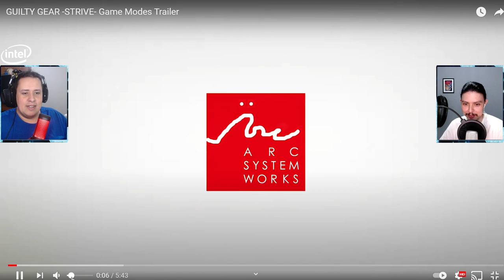REVELADA DATA DE GUILTY GEAR STRIVE E UMA TONELADA DE CONTEÚDOS INCRÍVEIS! VEM VER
No vídeo de hoje apresentamos o trailer que finalmente revela a data de lançamento de Guilty Gear Strive e traz uma tonelada de conteúdos para os jogadores mais casuais, assim como para os mais hardcore. Vem ver isso.

Nosso PC Gamer:
VGA: NVIDIA GeForce RTX 2070 Super
Proc: Intel Core i5 10600k 4.1Ghz
Mobo: Asus Z490M Plus
Microfone: HYPERX QuadCast
SSD: TeamGroup T-Force Delta 500gb
Fonte: Corsair TX850 W